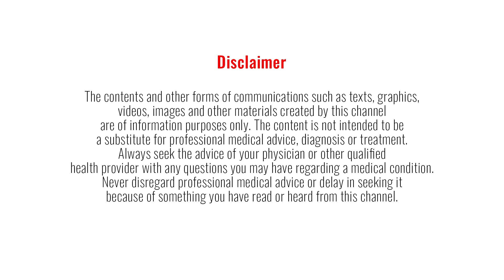Are vaccines effective for the new LAMBDA variant ?